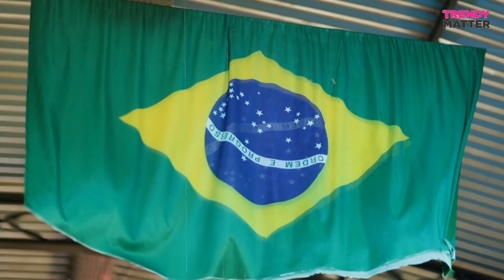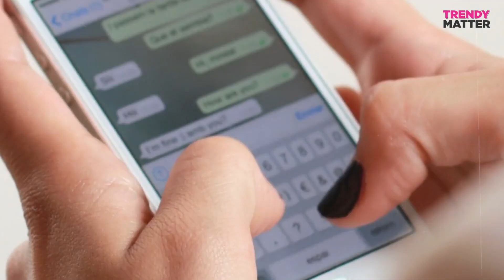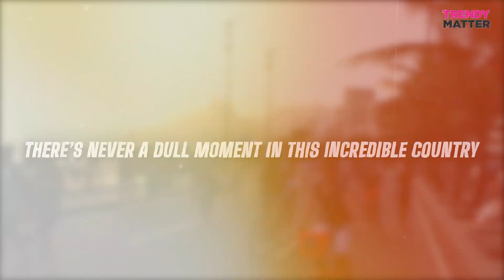Things You Need To Know Before Traveling To Brazil 🇧🇷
In this captivating video, we delve into the astonishing aspects of Brazil that leave Americans completely amazed. Join us on an eye-opening journey as we unravel the unbelievable wonders that await in this beautiful South American country. Prepare to be awe-struck as we unveil Brazil's hidden gems and remarkable experiences to all who visit. From its breathtaking natural landscapes to its vibrant culture and warm-hearted people, Brazil never fails to leave a lasting impression on those who venture here.

🇧🇷 TIMESTAMPS 🇧🇷
00:00 10 Things That Brazil Is Famous For
00:19 The Party Never Ends
00:45 No Need To Pump Gas
01:07 Driving On The Wild Side
01:27 Cheers to Public Drinking
01:49 More Than Just Soccer
02:11 The Mystery of Tipping
02:32 Beauty and the Beast
02:56 Whatsapp Wonderland
03:16 Rice and Beans, Anyone?
03:36 Brazil's Beautiful People